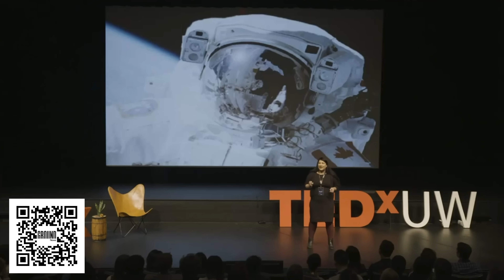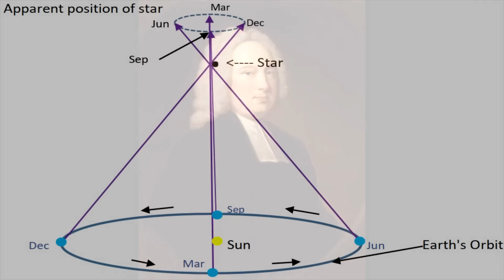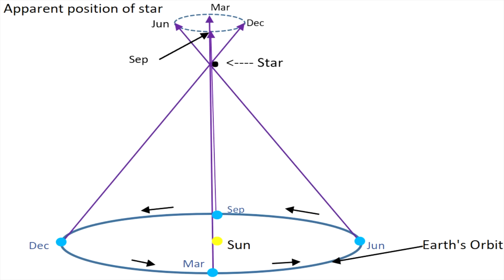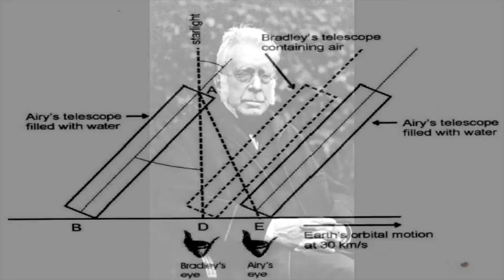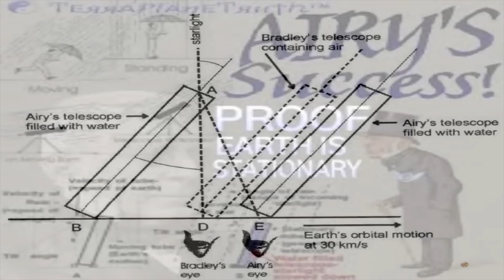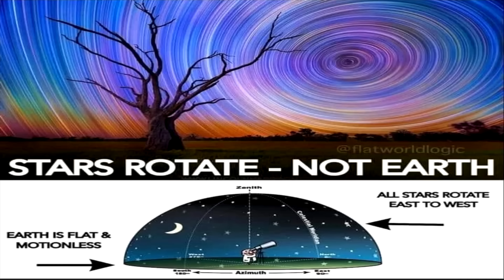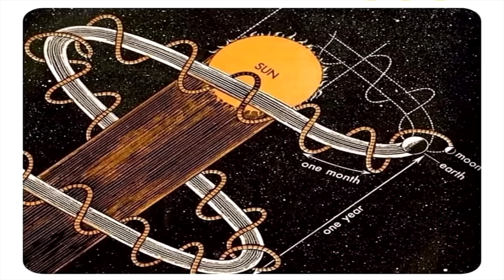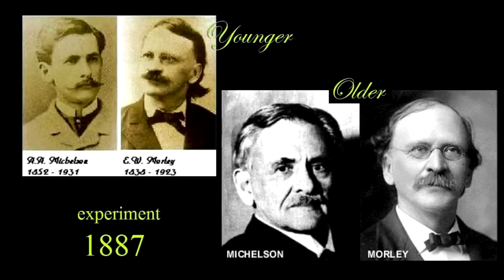When a Flat Earther’s Grasp of Physics Epically Lets Them Down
Eric Dubay thinks he can prove that the Earth does not move. Let's have a look shall we and prove him wrong.